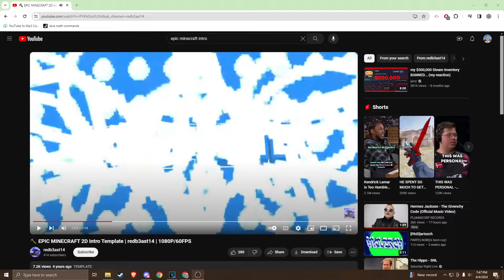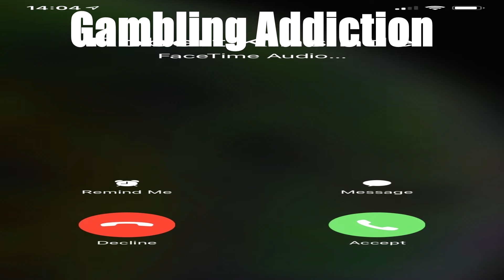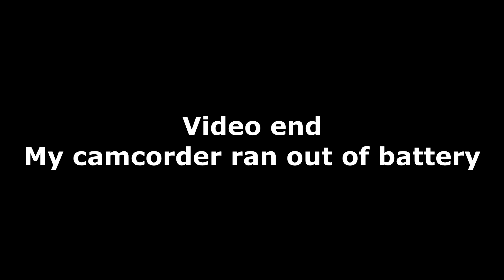This Video Game Made Me $10,000 (Ft. Anomaly)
Its real 100% profit
funny parody epic poop post